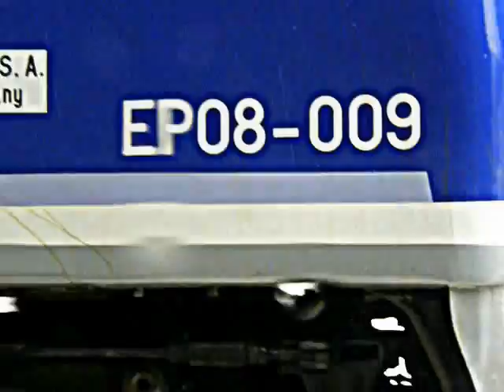EP08-009 Expres"WISŁA" HDR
Wjazd i manewry ostatniego Expresu"Wisła" PKP IC w Wiśle Głębce,oraz na koniec przejazd przez most na rzece Wiśle w Skoczowie./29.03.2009/DZIĘKUJĘ DAMIANOWI ZA POZDROWIENIA !!!